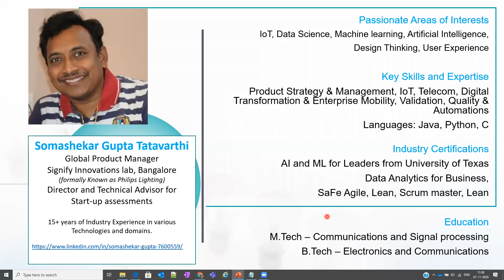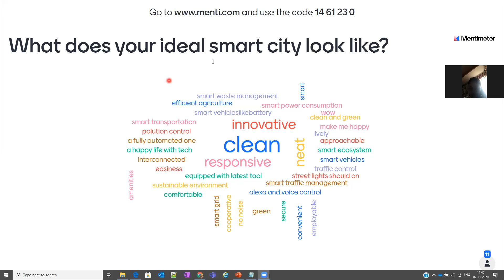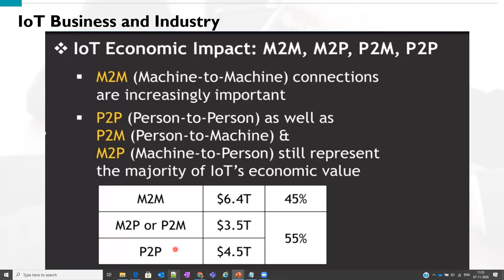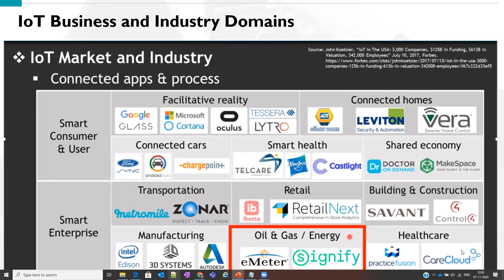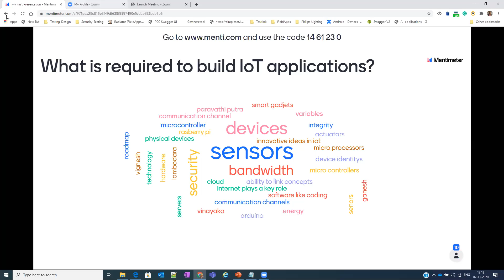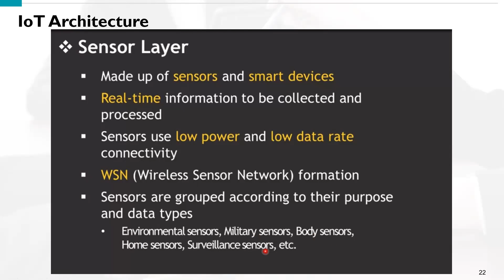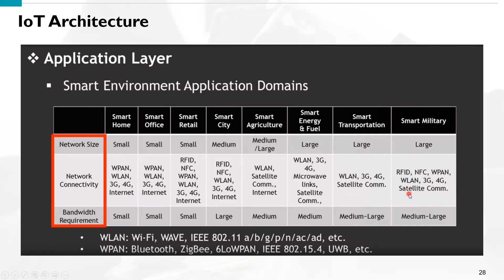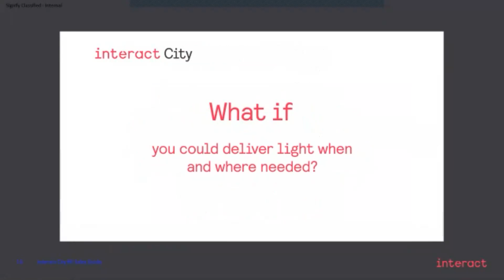Webinar on IOT Architecture and Technologies for Smart Cities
IOT Architecture and Technologies for Smart Cities-1